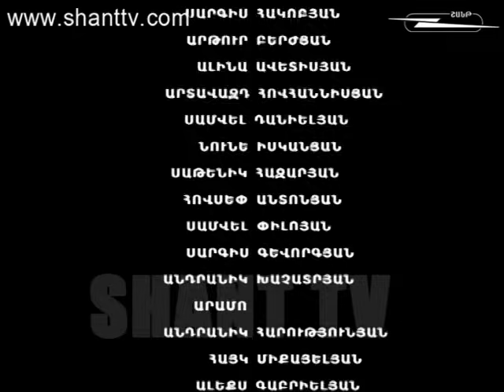Որոգայթ/Vorogayt – 1/92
Որոգայթ/Vorogayt
Ներբեռնել Shant Digital TVհավելվածը՝